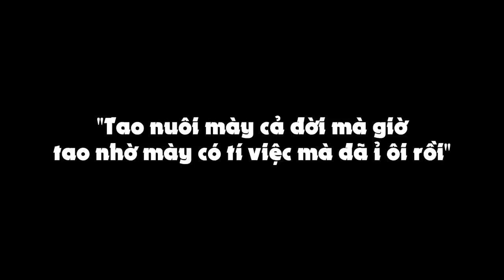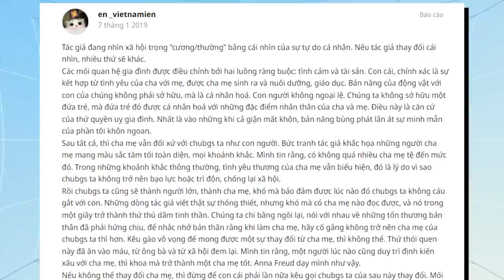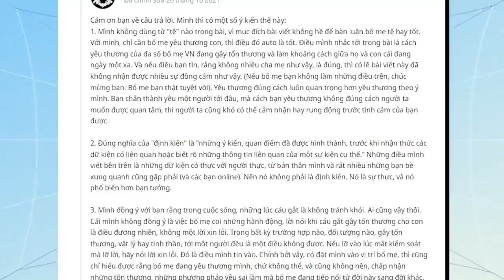XIN ĐỪNG biến bọn con thành “CON NỢ” | Limitless | Quan điểm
"Tao nuôi nấng mày bao năm nay để mày ăn nói với tao như thế à?";
"Mày đã nuôi tao được đồng nào chưa mà dám lên tiếng với tao",
"Tao nuôi mày cả đời mà giờ tao nhờ mày có tí việc mà đã ỉ ôi rồi" ..
Và còn rất nhiều, rất nhiều những câu nói tương tự được các bậc phụ huynh sử dụng để chứng minh quyền uy của mình trước con cái. Việc sử dụng sự chăm sóc, nuôi dưỡng của mình để đòi hỏi sự tuân lệnh, hay thậm chí là yêu thương vô điều kiện từ con cái là một kỹ năng dạy con vô cùng sai lầm thường được phụ huynh Việt Nam dùng, dẫn tới một tình trạng chung là khoảng cách giữa con cái và bố mẹ ở VN khá lớn.

Nội dung:
00:00 - Start
01:06 - 1. Xin đừng biến ơn nuôi dưỡng thành món nợ
02:07 - 2. Bọn con muốn trao cho bố mẹ sự yêu thương và tôn trọng chân thành
03:11 - 3. Chúng con KHÔNG thuộc sở hữu của bố mẹ
06:49 - Kết
Bài viết: Xin đừng biến bọn con thành "con nợ"